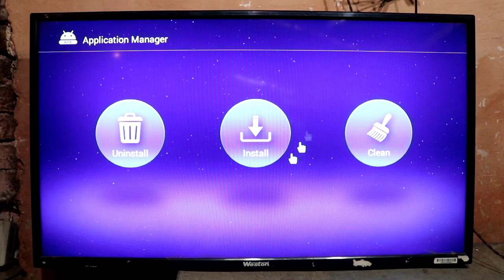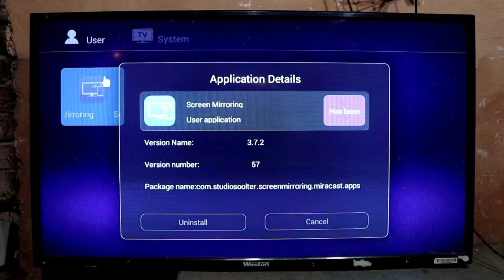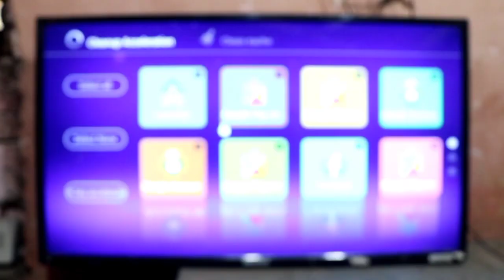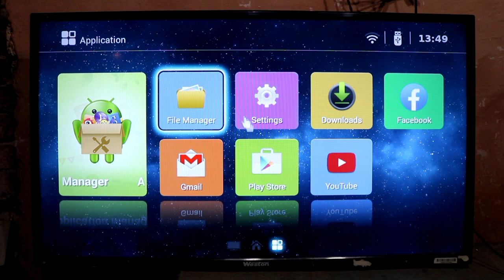Led tv me Apps kaise dellet kare , Led tv me song kaise dellet kare , Who to delete date Tv led